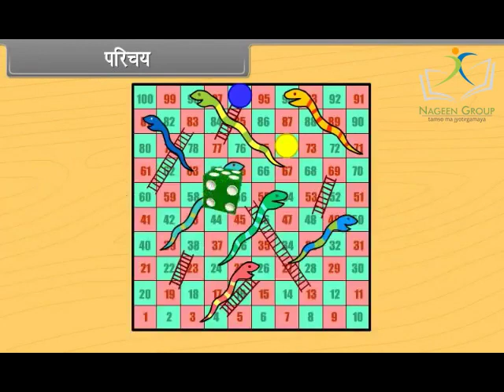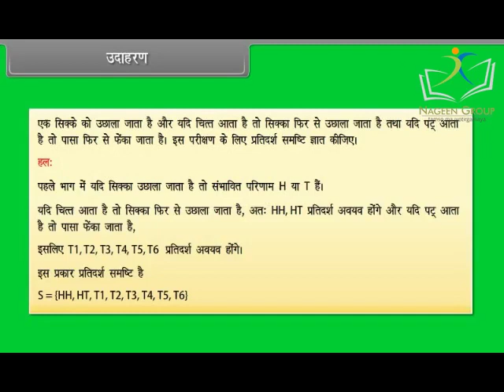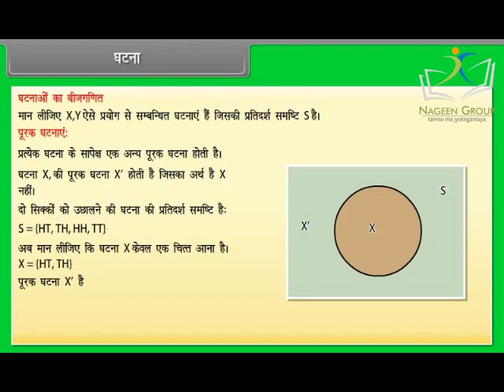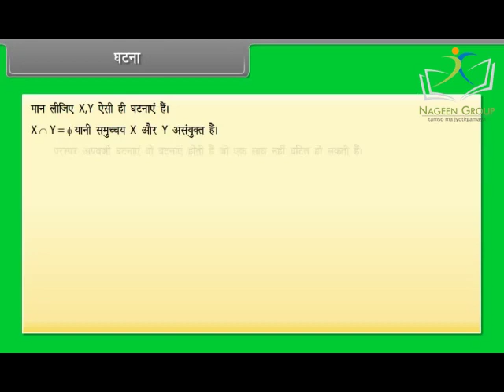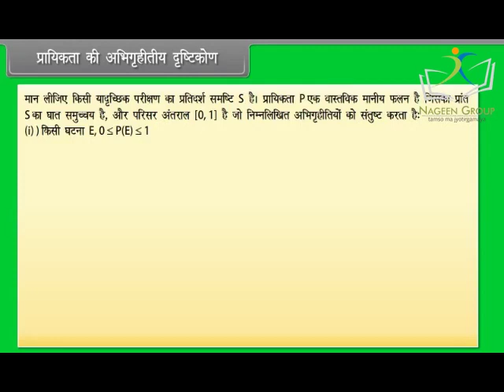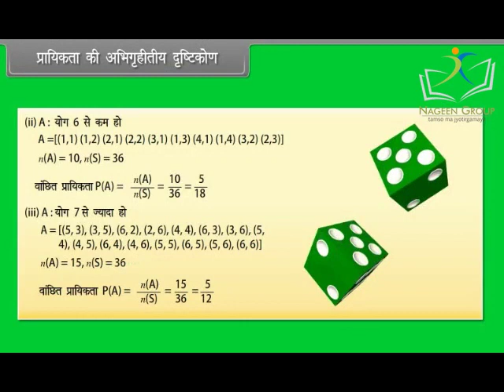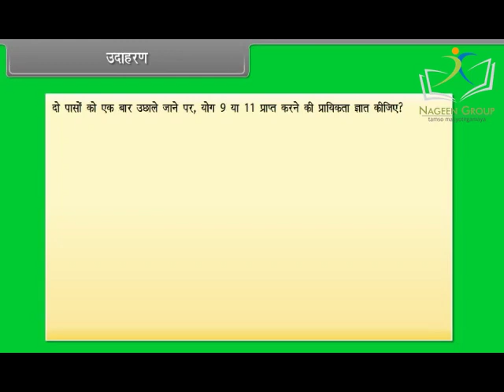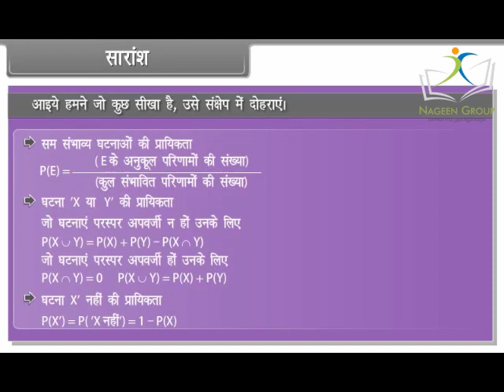Class 11 Maths || Chapter Probability || In Hindi Language